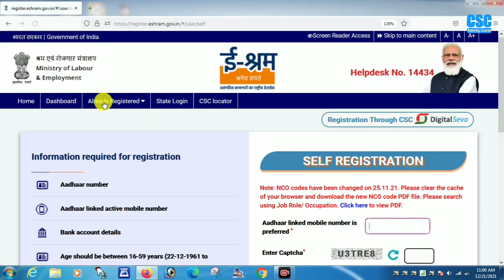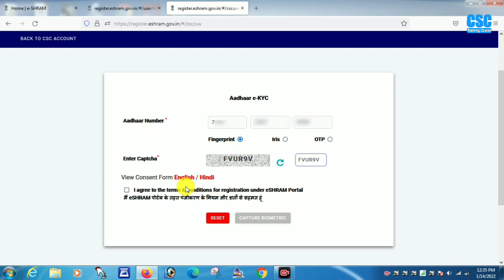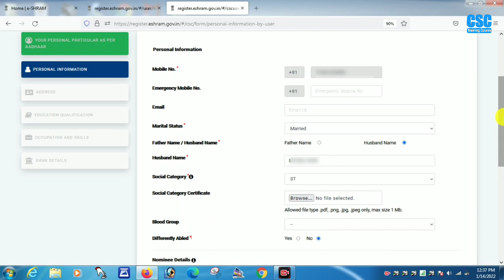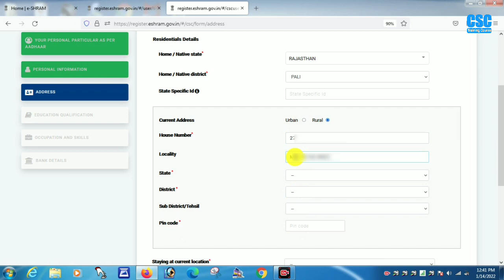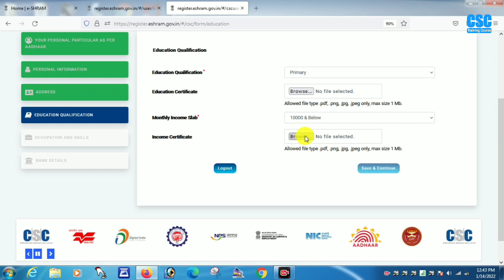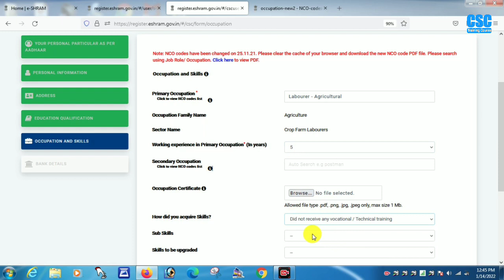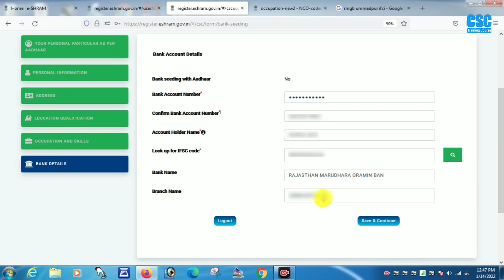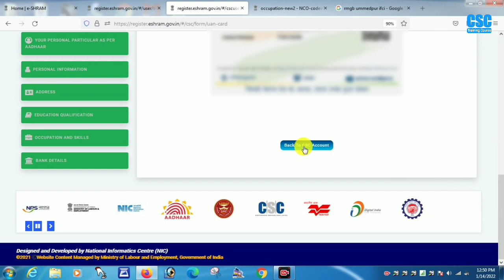e shram card kaise banaye csc se || e shram card apply online | e shram card registration kaise kare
e shram card fingerprint se kaise banaye csc se, e shram card kaise banaye new 2022, e shram card registration kaise kare bina mobile number ke, e shram card apply without aadhar link mobile number, e shram card registration online mobile se kaise kare

e shram kya hai hindi me || e shram card ke fayde in hindi || e shram card kon kon bana sakta hai || CSC Training course 2022